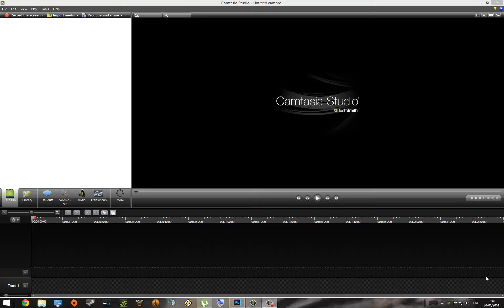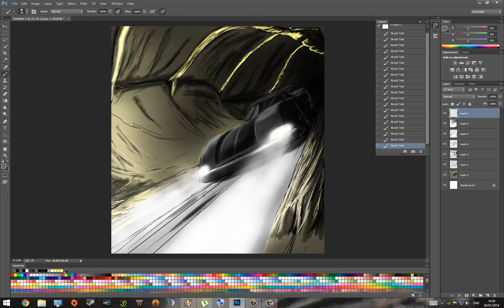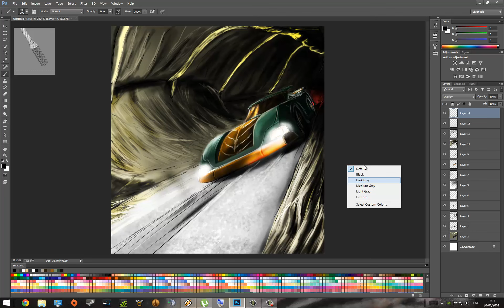Tunnel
A painting done in a mere one and a half hour. I tried to dish it out as soon as fast as I could.